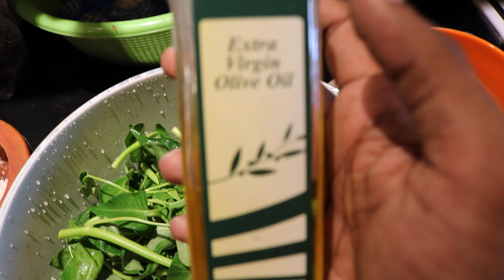Bodybuilding Breakfast - EP 1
Lee shows you how to make yourself a healthy breakfast. Remove yolks for your preference.

Call or whatsapp for online coaching: 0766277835/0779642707

On nutrition ( calories, macros, fat loss program 16 weeks )